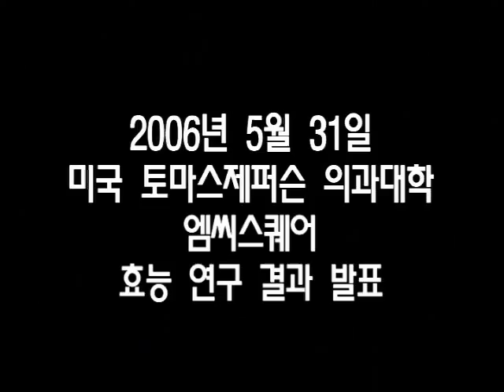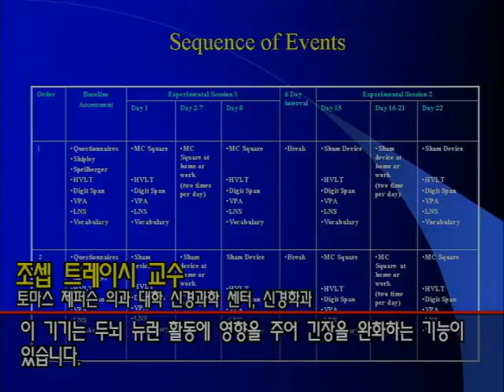엠씨스퀘어 집중력 검증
뇌신경학 분야의 세계적 명성을 가진 미 토마스 제퍼슨 의대의 임상실험 결과 엠씨스퀘어의 집중력 효과 확인